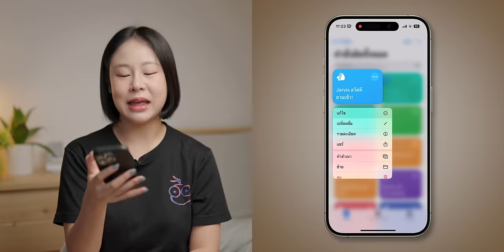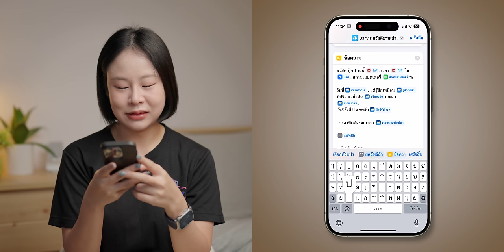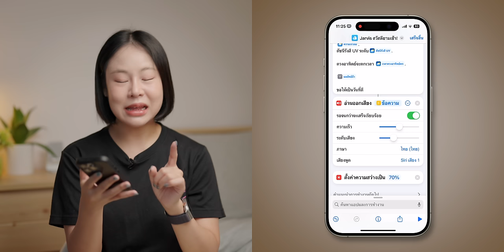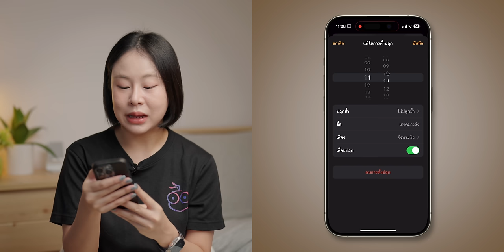วิธีสร้าง JARVIS ผู้ช่วยปลุกยามเช้าบน iPhone บอกสภาพอากาศ นัดหมาย และอื่น ๆ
แจกคำสั่งลัด JARVIS ผู้ช่วยยามเช้า เวอร์ชันภาษาไทย บอกข้อมูลประจำวัน ทำงานทันมีเมื่อคุณตื่นนอน! ตั้งค่ายังไง ตามมาดู

⬇️ ดาวน์โหลดคำสั่งลัดที่นี่

ที่มาคำสั่งลัดภาษาอังกฤษ

🔴 วิธีตั้งค่า, ยกเลิกการใช้งานคำสั่งลัด JARVIS

00:00 - ตัวอย่างการใช้งาน
00:19 - วิธีดาวน์โหลดคำสั่งลัด
01:22 - การตั้งค่าให้เป็นชื่อตัวเอง
03:08 - การตั้งค่าเพิ่มเติม
03:08 - การใช้งานจริง
03:08 - ข้อควรรู้ก่อนใช้งาน
03:08 - สรุป

10 วิธีทำให้ iPhone เร็วขึ้น!! อัปเดตปี 2024

iPhone เซลฟี่แล้วรูปถ่ายออกมาเหมือนที่เห็น ไม่เพี้ยนกลับอีกด้าน